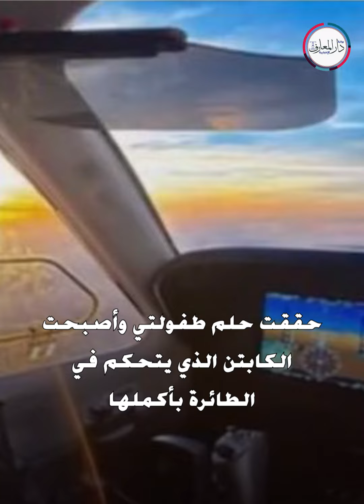ميرولا ماجد تشق السما في سن الـ21.. حكاية أول صعيدية تحصل على رخصة طيران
من صعيد مصر وتحديدًا محافظة أسيوط، تمكنت ميرولا ماجد التي تبلغ من العمر 21 عاما من الحصول على 3 رخص طيران؛ لتصبح أول كابتن طيار تحصل على الرخصة الثالثة من أسيوط وأصغر فتاة تصل لهذا المكان

وقالت ميرولا، في تصريحات لأحد القنوات «أنا اللي اخترت حلمي واللي بدأ معايا من أول مرة دخلت فيها مطار وكنت مبسوطة بالمكان ومبهورة بكل حاجة فيه وبقيت عاوزة أكون جزء منه وقررت أكون الكابتن نفسه».

وأكدت أن حلمها بدأ يخرج إلى النور بتشجيع كبير من أهلها، حيث حظيت بمساندة قوية من والدها الذي يعمل طبيب أطفال، لكنه لم يصر على أن تلتحق ابنته بمهنته نفسها، وترك لها حرية اختيار نوعية الدراسة والتخصص.

وكشفت ميرولا أنها حلقت 36 ساعة بمفردها لتحقق الحلم الذي راودها منذ الطفولة بأن تصبح كابتن طيار وتدخل عالم الطائرات والمطارات، لافتًة إلى أنها بعد تخرجها من كلية الطيران واصلت دراستها الإضافية في كلية الإعلام.

وأوضحت أن دراسة الطيران تبعث على الرهبة في البداية، لكن بمرور الوقت يتأقلم الطالب ولا يستطيع الابتعاد عن كابينة الطيران التي تصبح مثل بيته، مشيرًة إلى أنها تدربت على 4 أنواع مختلفة من الطائرات.

                         محـــــــــــــــــمد أمين